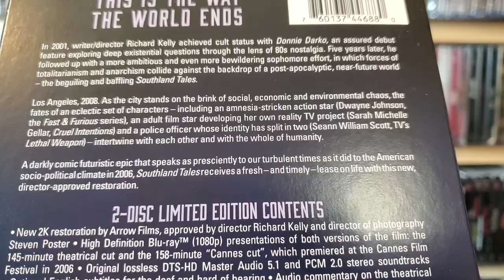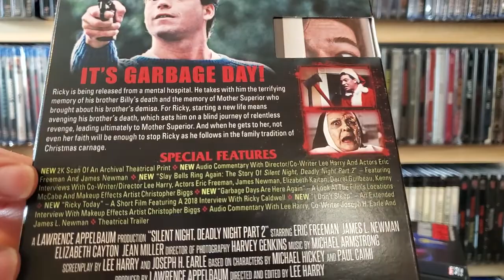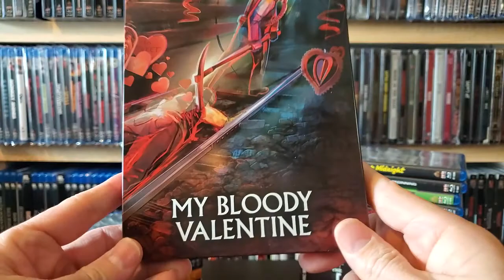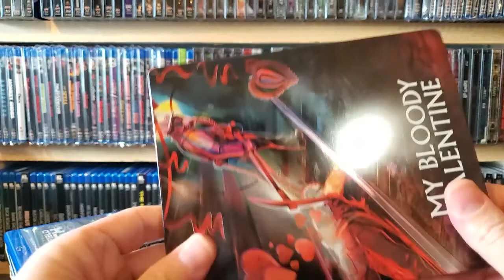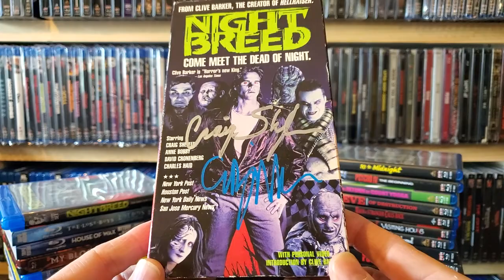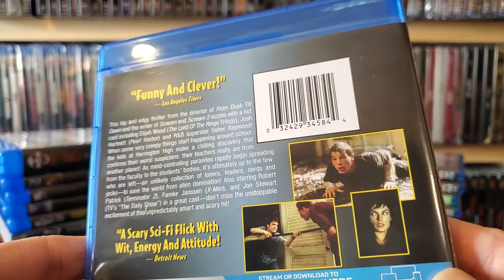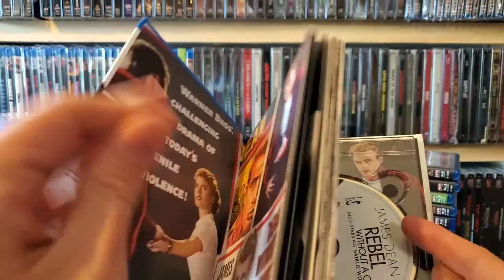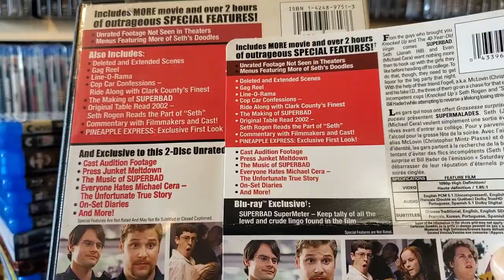Blu-ray / 4K / DVD Monthly Pickups - February 2021